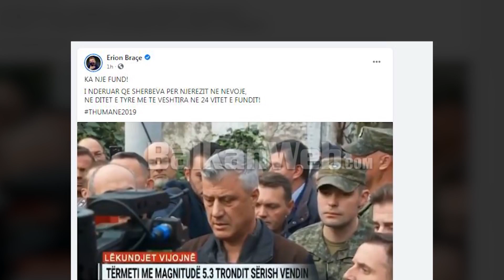Më 2 shtator merr fund pritja, PS mbledh Asamblenë, priten emrat e ministrave të rinj të qeverisë